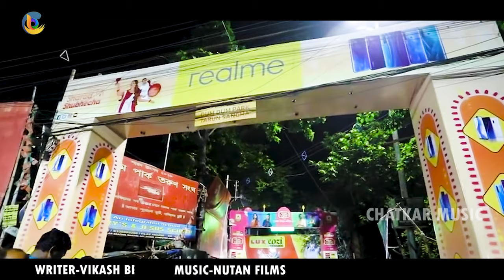VIDEO SONG //बंशिया के धनिया हेराईलै मेला में Banshidhar Ke Maugi Herailai Mela Me //Santu sawriya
VIDEO SONG //बंशिया के धनिया हेराईलै मेला में Banshidhar Ke Maugi Herailai Mela Me //Sintu sawriya

 Chatkar Bhojpuri

Song    :- Dhaniya Herail Mela Me
Singer  :- Santu Sawriya
Lyrics   :- Vikash Bedpuri
Recording By :Nutan Films
Video Direcotor :-Arvind Raja
Producer :-Kishan kumar
Digital Head - VSeries
Music Company  :- Chatkar Bhojpuri